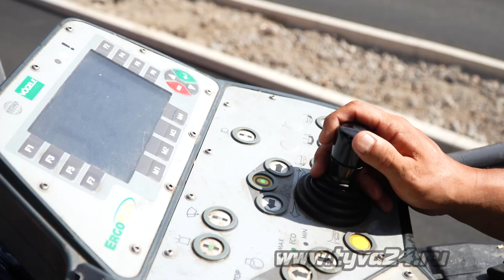Крупная магистраль на Колхозной обновляется благодаря нацпроекту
Глава региона держит также под контролем и строительство дорог в рамках нацпроекта «Безопасные качественные дороги». Сделать дороги отвечающими стандартам безопасности – стратегическая задача Правительства Тувы. Так, в Кызыле проводится масштабная реконструкция одной из главных дорожных артерий – улицы Колхозной.